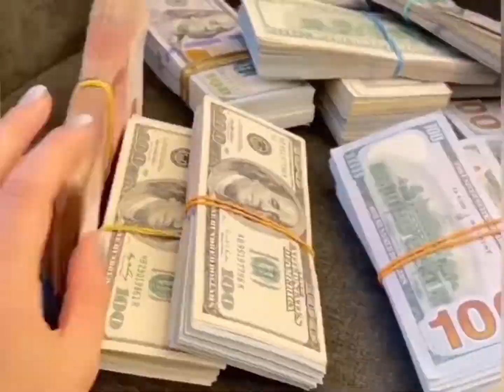FOREX TRADING: What to expect in November : Elections, NFP, Brexit & More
ProTrader Raja Banks with a Quick message on whether you should be in the markets this month, OR NAH..!!

Are you trading on election day? top traders?